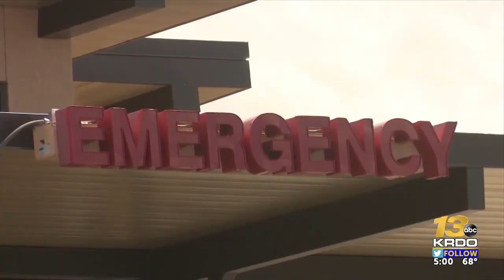Gov. Polis calls on Coloradans to only interact with household members in November